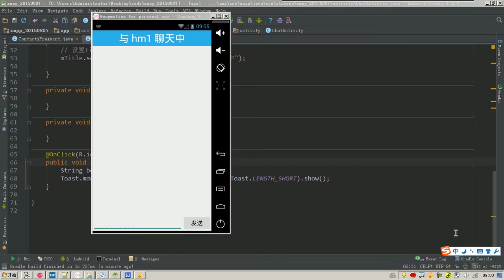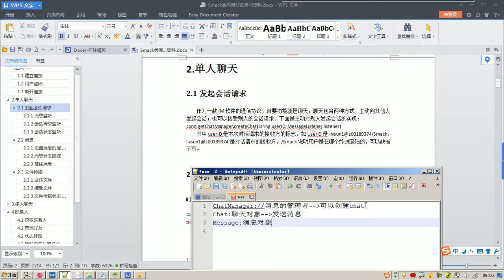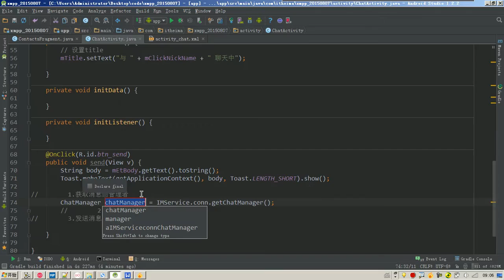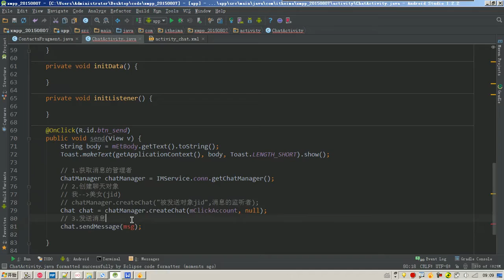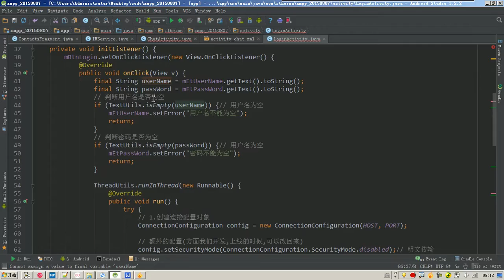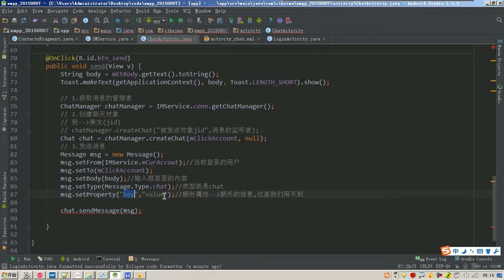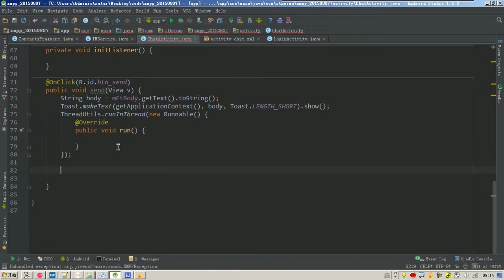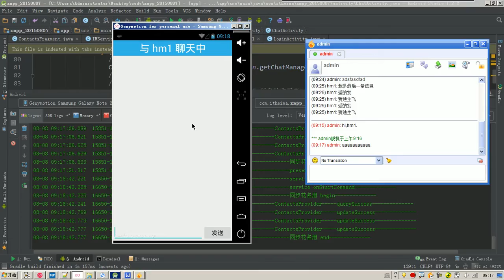03 完成chat创建 message的发送